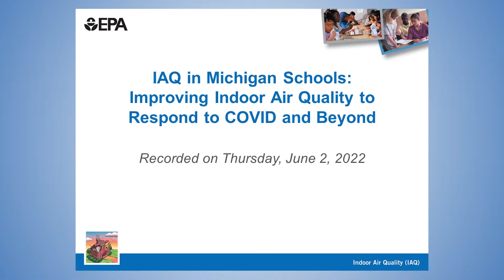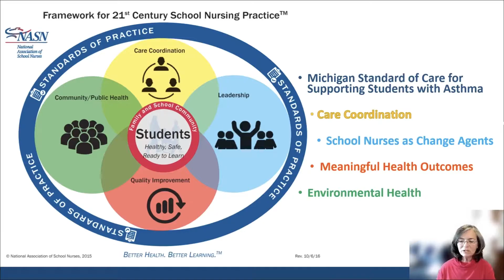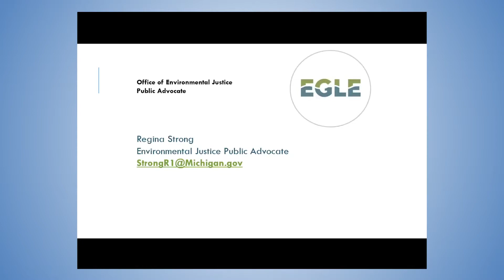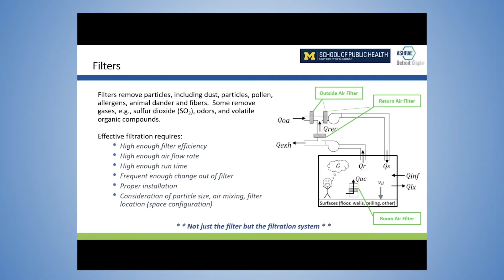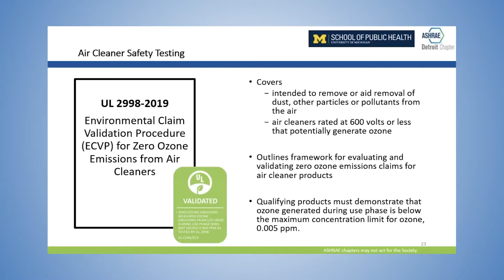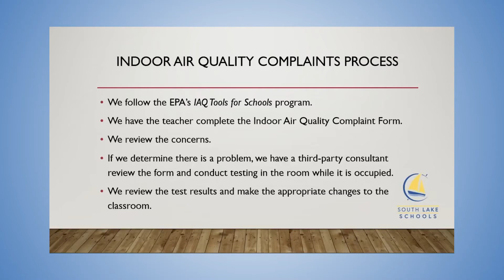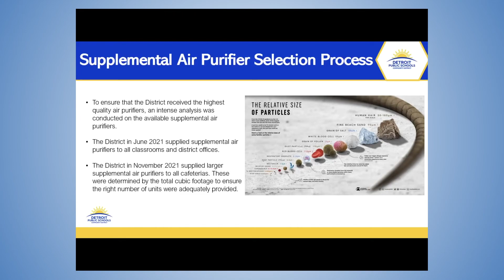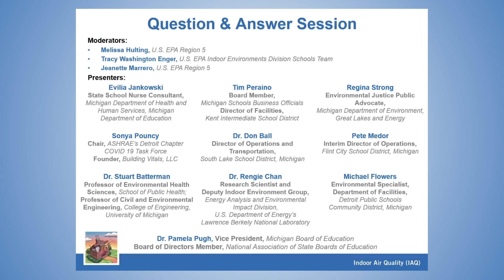IAQ in Michigan Schools: Improving Indoor Air Quality to Respond to COVID and Beyond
This webinar is designed to help school districts in Michigan develop a game plan to prepare school staff, update school building ventilation systems, and implement effective, evidence-based IAQ interventions, and preventive maintenance practices to reduce virus transmission, create healthy learning environments, and optimize school building energy performance. Watch now to learn how to utilize Michigan-based resources and federal, state, and local stimulus funds to make lasting IAQ improvements to school buildings and ventilation/filtration systems.

For more information about creating healthy indoor air quality in schools, go We accept comments according to our comment policy